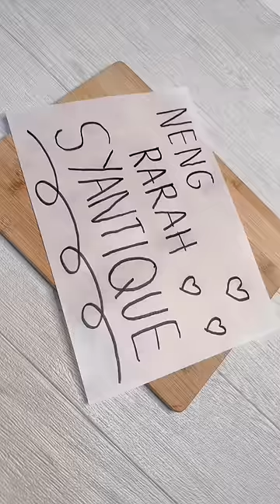GILAK BANGET! NENG RARAH MAKAN KERTAS?!